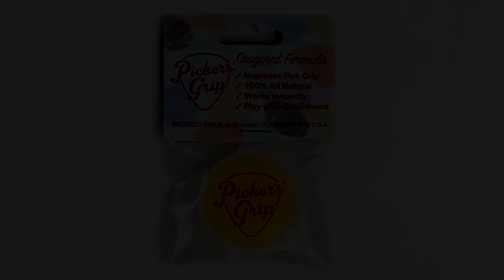Boss BD-2 Blues Driver: The Most VERSATILE Drive Pedal EVER!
Other Gear Used In This Video:
Boss BD-2 Blues Driver
Squier Vintage Modified Strat
Chapman Guitars ML1 Baritone
Ultimate Support MDS-100 Module Stand
ART ARTcessories Xdirect DI Box
EV ND96 Dynamic Microphone
Heil HB-1 Microphone Boom
PreSonus Studio One 4 Professional
Focusrite Scarlett 18i20 2nd Gen USB Interface
Focusrite Scarlett 18i20 3rd Gen USB Interface
Kali Audio LP-6 Studio Monitors
Beyerdynamic DT 990 Pro Headphones
Ernie Ball Hybrid Slinkys
Dunlop Flow Grip Picks
Nikon D3300 DSLR Camera
Panasonic LUMIX FZ-300
Zomei Heavy Duty Camera Tripod
Limo Studio 20x28 Softbox Light